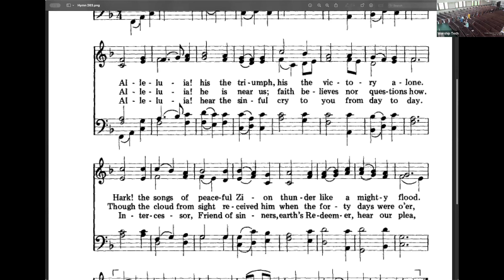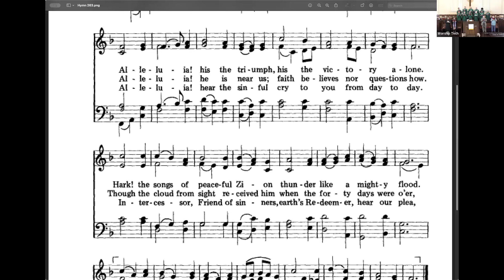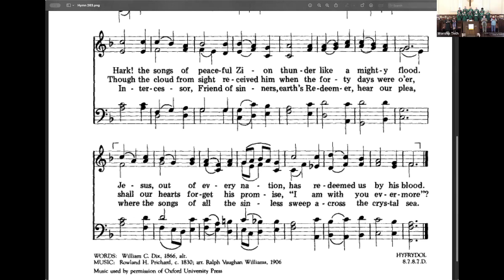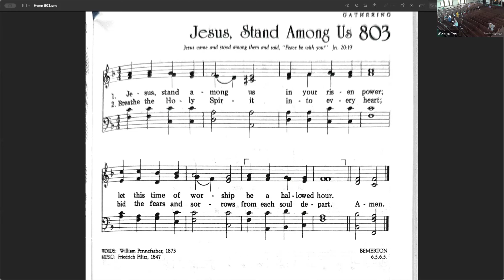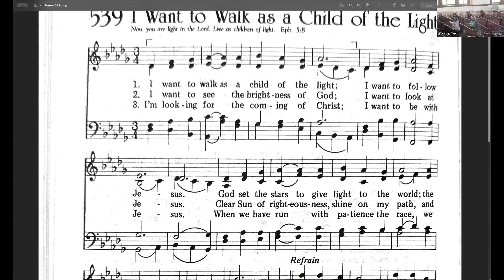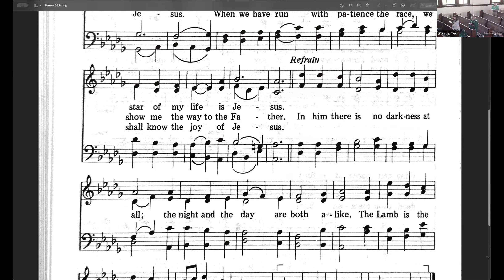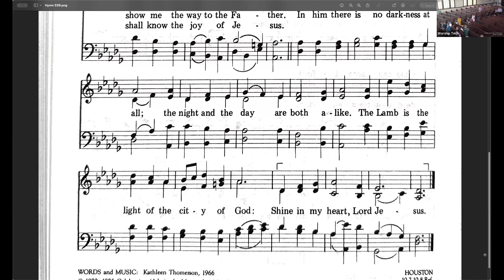Third Sunday of Easter